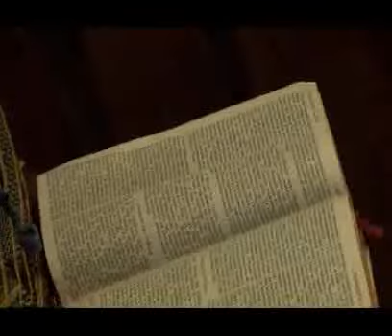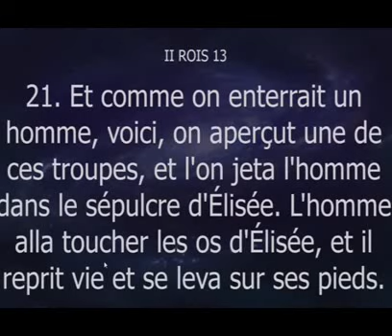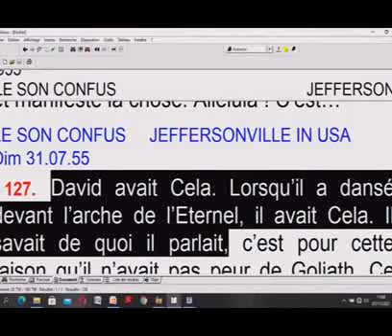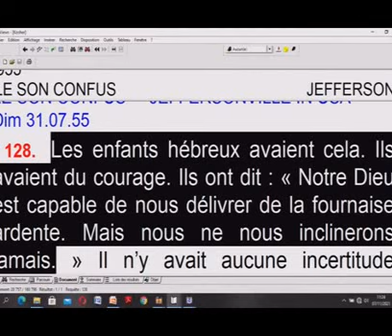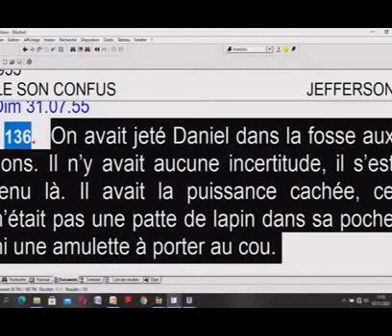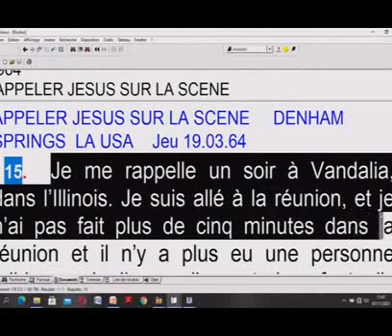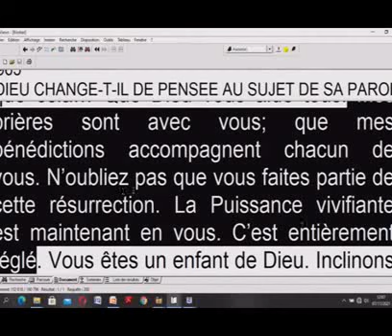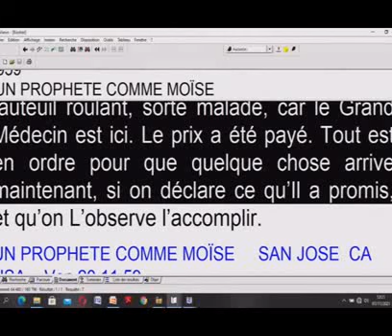PASTEUR JOSUE MUTOMBO PRECHE AU TABERNACLE DE MBUJI MAYI, DIMANCHE 7 NOVEMBRE 2021